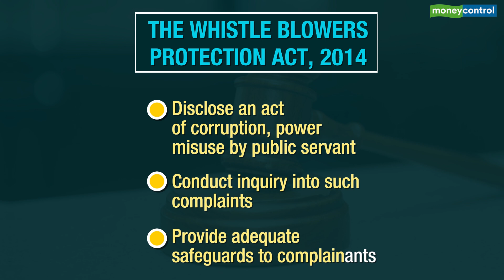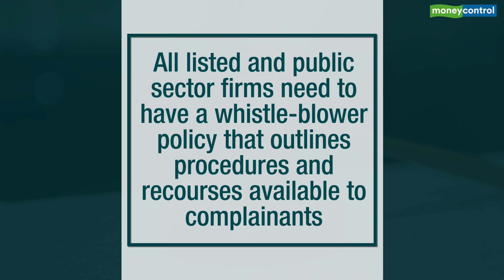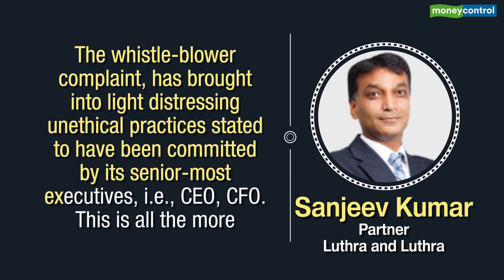Explained | Infosys and the saga of whistle blowers In India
The Whistle-blower case at Infosys has caused a storm, but did you know that it was the public uproar over the murder of brave whistle-blower Satyendra Dubey that ultimately led to India passing the Whistle Blowers Protection Act? Sakshi Batra gets you the whole story.